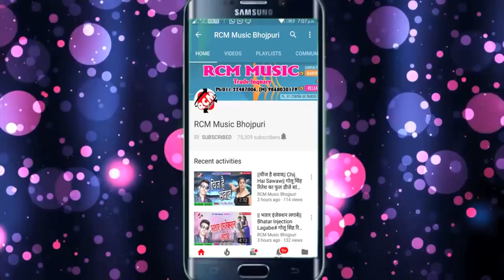प्रमोद अकेला का 2019 का फुल डीजे रोमांटिक सांग || नोकरिया के पईसा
Title: NOKRIYA KE PAISA
Singer: PRAMOD AKELA
Lable: RCM Music
Lyrics:  DIPAK PANDIT
Video Director:
DOP: